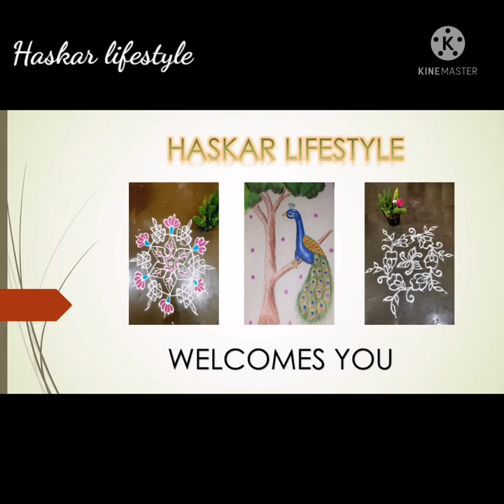Racoon on tree with her kids| drawing and colouring of racoon and her kids | water colour drawing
In this video we have shown how to draw and colour racoon and her kids on tree step by step.

In this video I have used water colours and black gel pen.